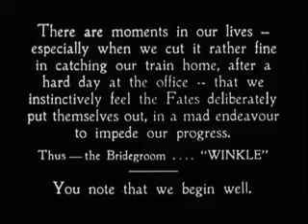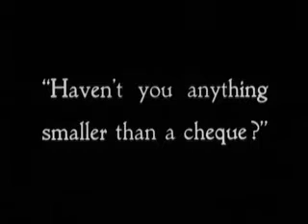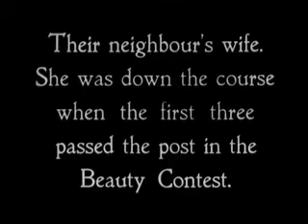Just Neighbors (1919) 1/2